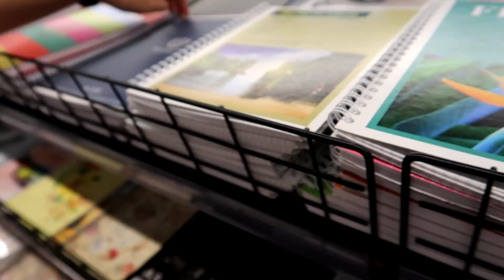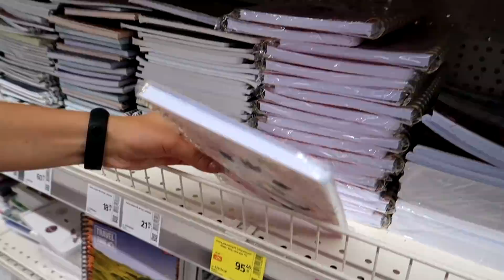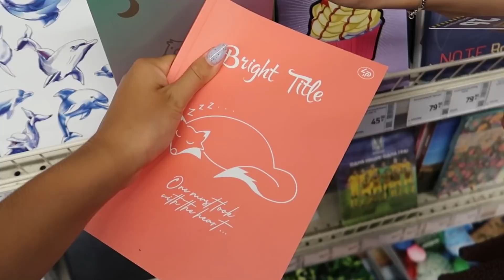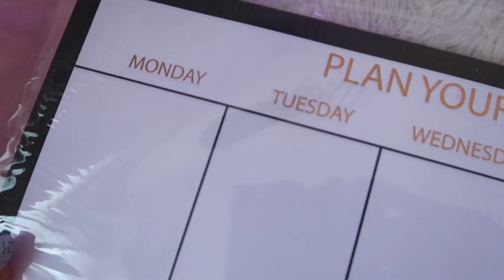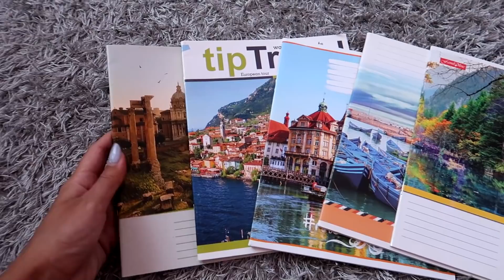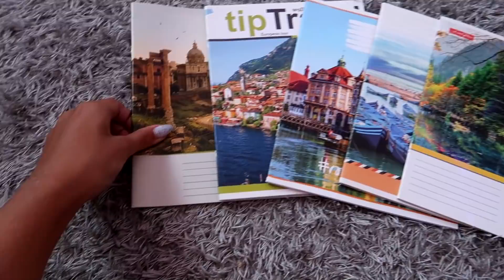BACK TO SCHOOL 2021 📝 | Покупки Эстетичной Канцелярии | Обзор На Мою Канцелярию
Всем привет, ребят. В этом видео мы вместе отправимся в тур по канцелярским магазинам и я покажу вам товары, которые я купила себе в университет и также мы вместе переберём канцелярию с прошлого года.

Q&A:🦋
Сколько лет? - 17
В каком классе? - закончила 11
Где монтируешь? - Adobe Premier Pro 2020
Где делаешь заставки на видео? - Photoshop CS6
Где живешь? - Черкассы, Украина
На что снимаешь? - Canon g7x mark II (иногда также на Canon 650D)
Какой рост? - 167 см

Если тебе понравилось это видео♥, то оставайся на моём канале, здесь будет много чего интересного. Также давай общаться, пиши мне комментарии под видео и я с радостью буду отвечать.